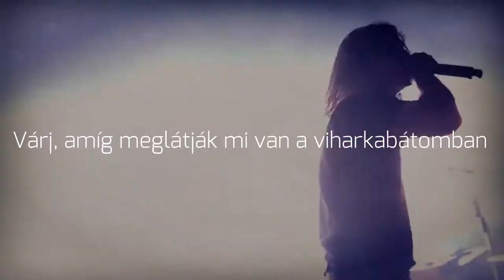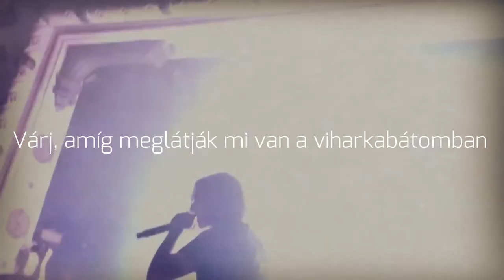GHOSTEMANE - Trench Coat [Magyar felirattal]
A dal szövegét magamtól fordítottam a jelenlegi legjobb tudásom szerint, ezért ha hibát találsz benne kérlek a komment szekcióban jelezd.
A dal és a vágatlan képanyag nem az én tulajdonom.